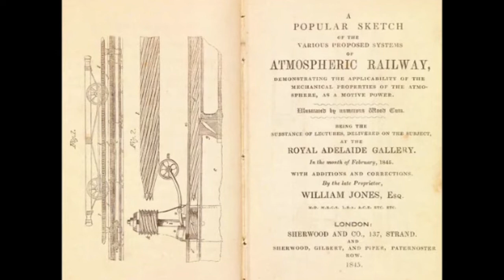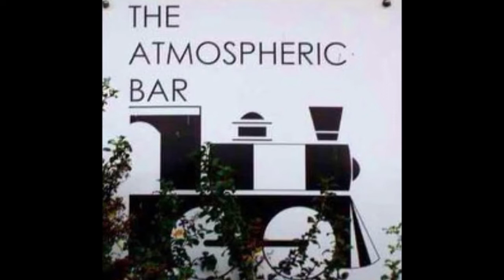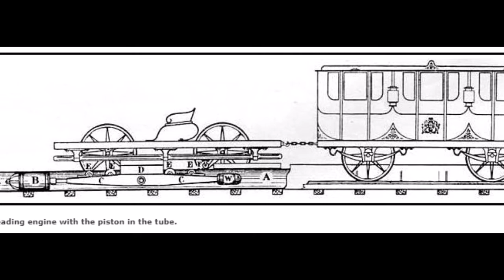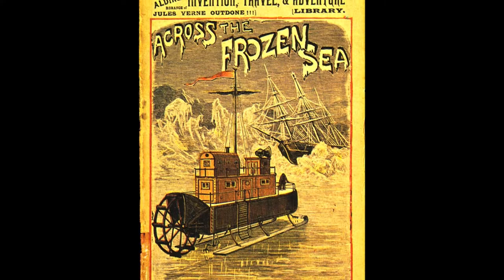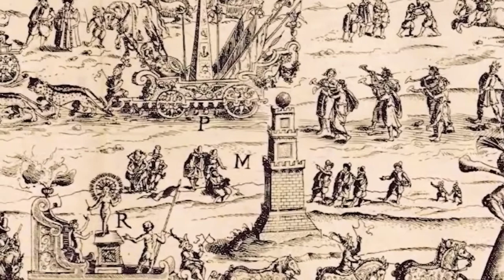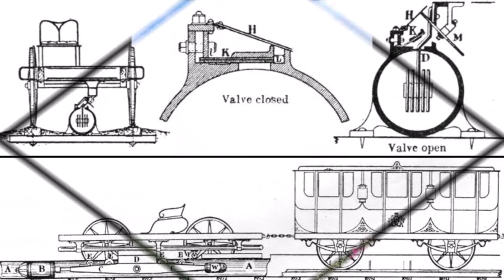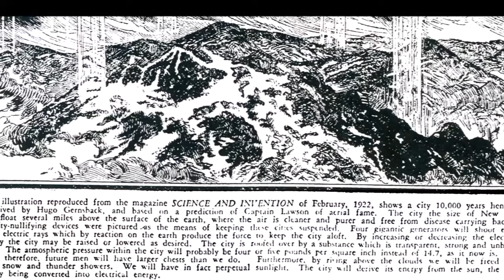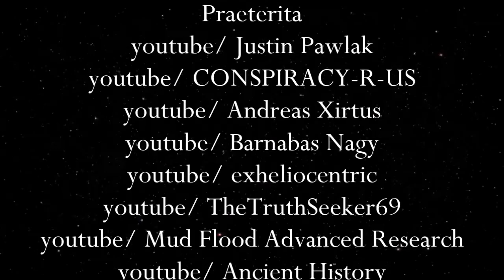Forbidden History Clockwork Travel